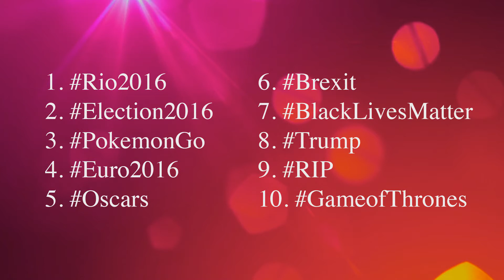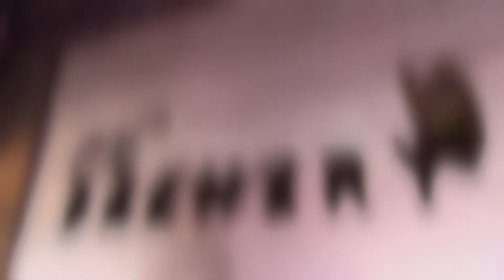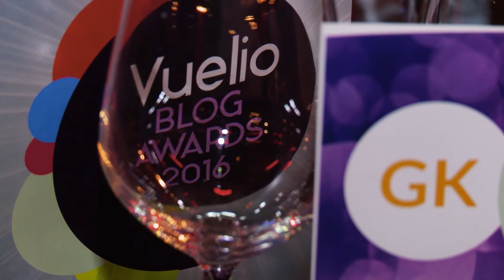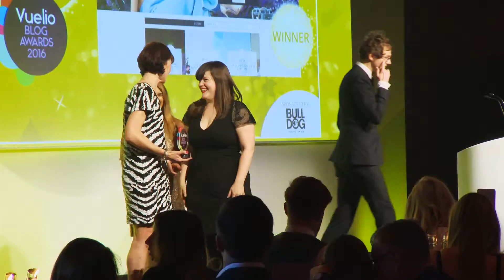Meet the Bloggers